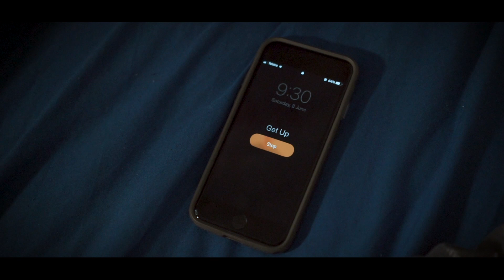PSTCRDS - Someone You Can Be Proud Of [Official Video]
The official music video for PSTCRDS' debut single 'Someone You Can Be Proud Of'.

Mixed/Mastered/Produced by Chris Lalic
Drum Engineering by Declan White
Music video Filmed/Directed/Produced by Corey Nathan Photography

Chasing clearer skies with open eyes,
We’ll never see the rain.
We let it pass, now we're moving faster.
Gotta move on past this pain.
Flashbacks to moments past,
I can’t make it go away.

The days are getting longer,
And the nights are warmer.
So I still can’t sleep,
And my mind starts to wander.

Half the time I can’t see straight anymore,
Admittedly it’s what I’m running from.
After all I said and done,
I hope I’m someone you can be proud of.

Numbness only lasts so long,
Tomorrow I’ll be as good as gone.
Too many things I’m afraid to show,
Imagine life if death was a joke.

And it may take a while,
But I am getting better now.
Gotta let this go,
Can’t hold on forever.

Spent too much time saying that I’m fine,
Sick of toeing that line, I’m not alright.
One step forward and two steps back,
Can’t focus enough to stay on the right track.
Is this the right track?

Follow PSTCRDS on social media!